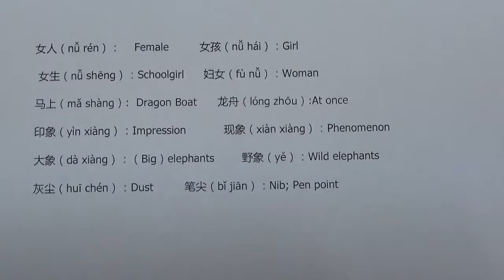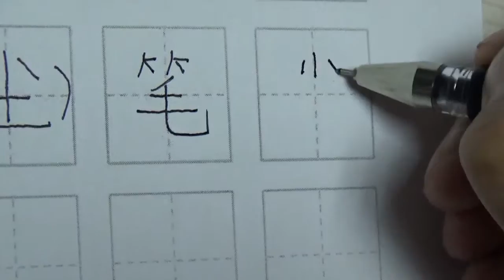Study Chinese Characters / 汉字学习3 - 16.7.28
女人（nǚ rén）：    Female         女孩（nǚ hái）：Girl
 女生（nǚ shēng）：Schoolgirl       妇女（fù nǚ）：Woman
马上（mǎ shàng）:  Dragon Boat      龙舟（lóng zhōu）:At once
印象（yìn xiàng）：Impression           现象（xiàn xiàng）：Phenomenon
大象（dà xiàng）：（Big）elephants        野象（yě）：Wild elephants
灰尘（huī chén）：Dust         笔尖（bǐ jiān）：Nib; Pen point